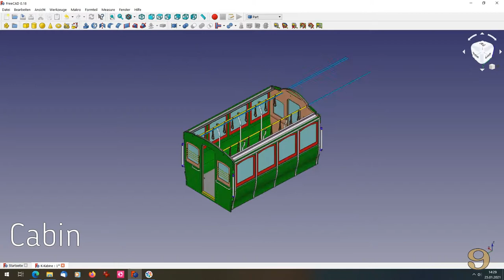#27 WINDOWS AND SLIDING DOOR - San Francisco Cable Car Model 1/24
The creation of a 1/24 scale model of the San Francisco Cable Car No. 9.